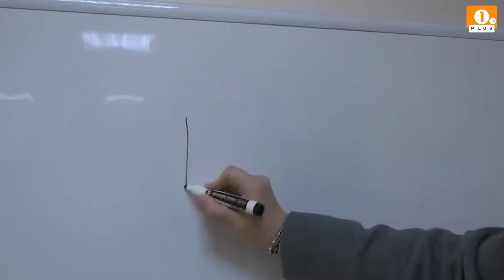🟠 Scoarța: Șantier deschis pentru Școala din Bobu